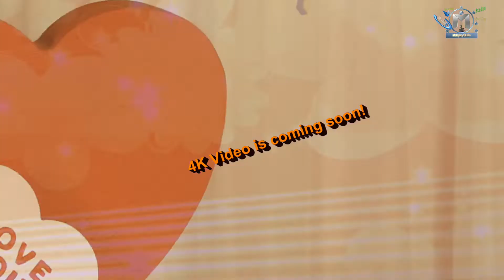HEESTII MUNA |BK SHU SHU| 2020